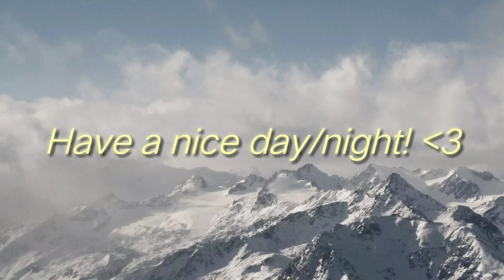Zombie attack|Roblox ( READ DESCRIPTION)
Hai! I really appreciate it! Thank you so so much! Always stay safe! 💖🙏🏻😊